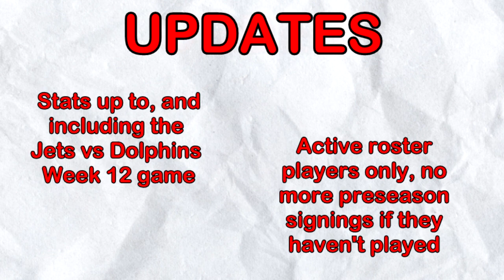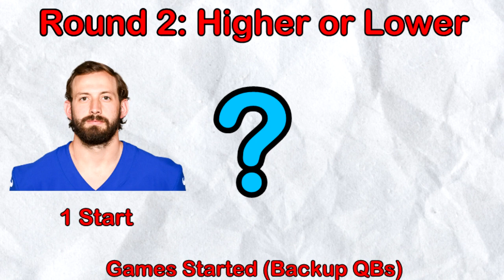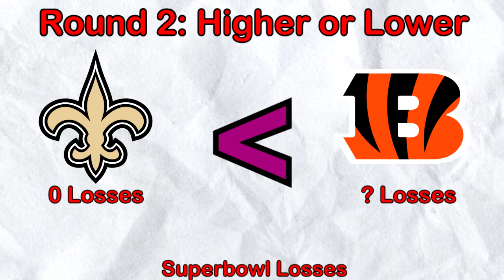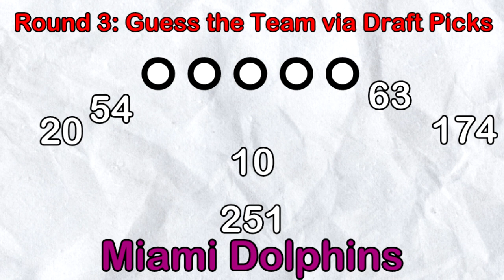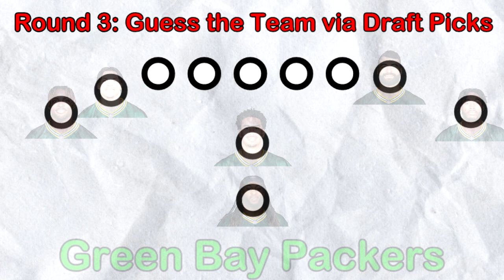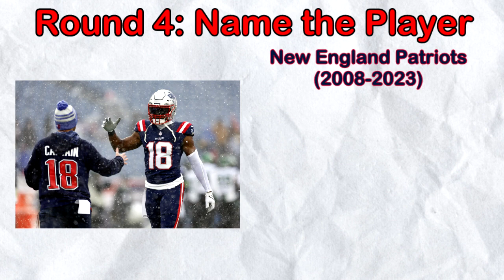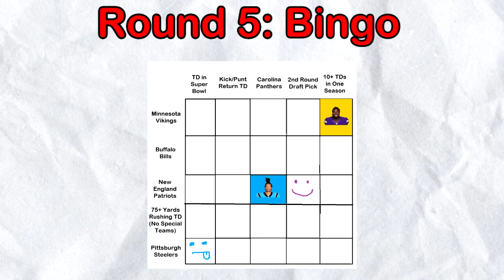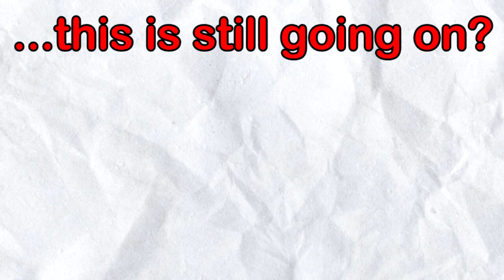BRIAN HOYER - NFL Game Show #7 - Bonus Episode #36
When in doubt, Brian Hoyer